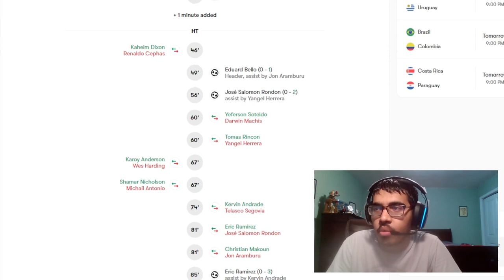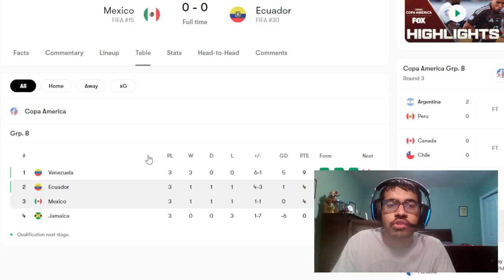VENEZUELA TOP THE GROUP | MEXICO ELIMINATED | ECUADOR UNIMPRESSIVE | COPA AMERICA REACTION